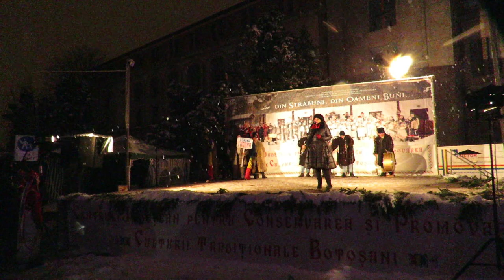Cea mai frumoasa uratura de Anul Nou Com. Tudora !